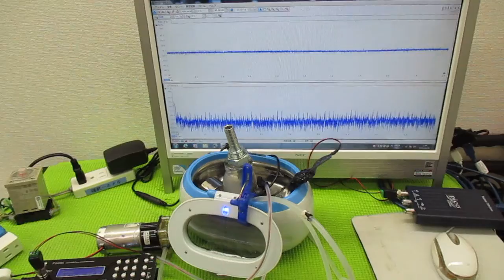超音波洗浄器による、メガヘルツの超音波洗浄技術 ultrasonic-labo